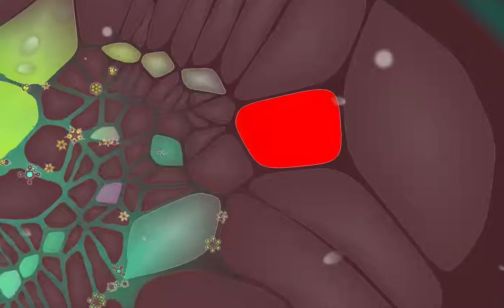Screen capture from "A body has many members"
Screen capture from "A Body Has Many Members" showing a section of the floor of a building at UUC Hillerød.